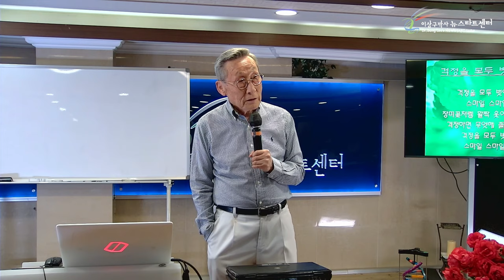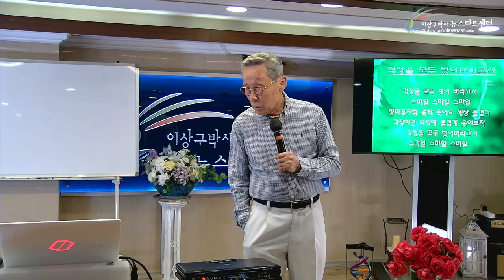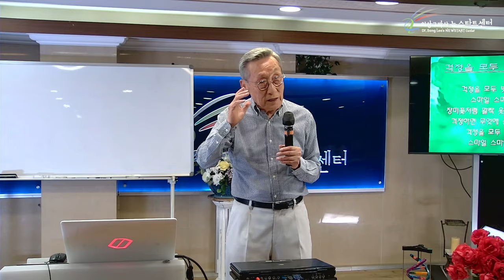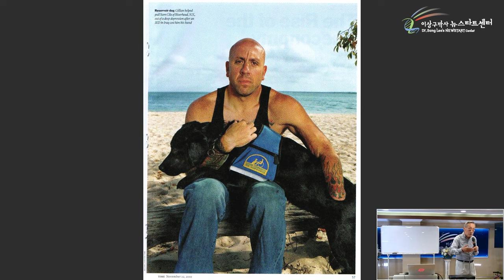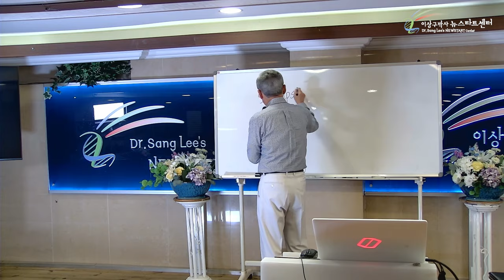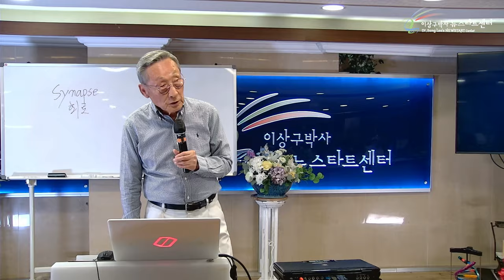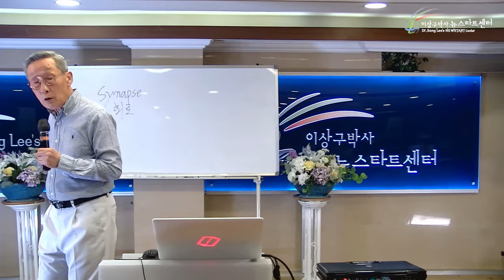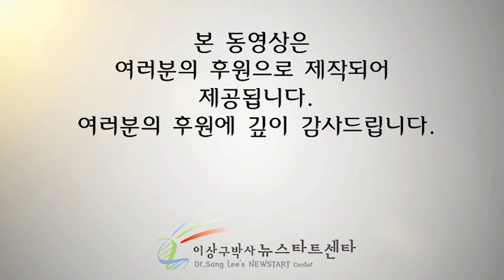[뉴스타트 건강강의] 쑥스러움을 이겨야 삽니다!